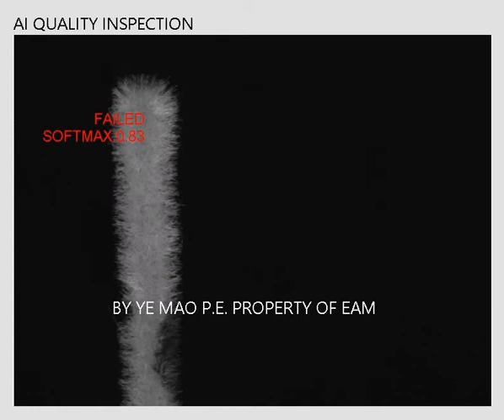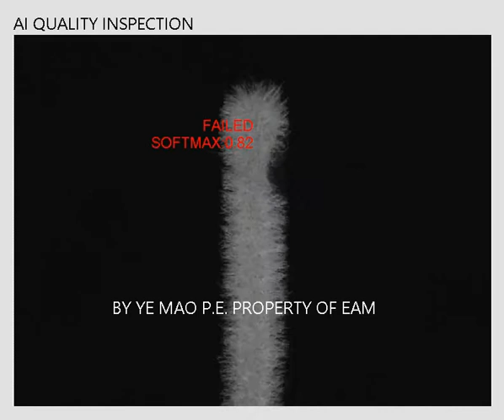Q-tips Inspection using Deep Learning & Machine Vision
Need another reason to hire an automation integrator for your automation project? EAM has one of the largest machine vision testing laboratories in NA, specifically designed to help us execute all projects to perfection.

EAM and EAMVISION provide highly specialized automation solutions for some of the most advanced manufacturing industries in the New England area. With over 5,000 successfully delivered automation systems and over 30+ years of automation expertise, EAM has a proven track record of executing even the most challenging automation projects to perfection.

EAMINC.com(Automation Equipment Builder)
EAMVision.com(Custom Vision System Builder)
Prescottmetal.com(Metal Fabrication - Parent Company)